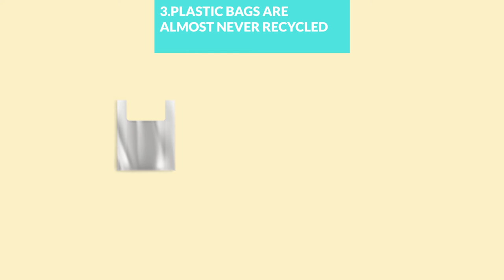Yet another cotton bag video - but a little less boring :)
The debate about cotton bags and its impact on the environment is never-ending.

We believe it is good for the environment and that it's never too early to educate your kids about it in a fun and memorable way.

for B2B enquiries of custom cotton and jute bags
India